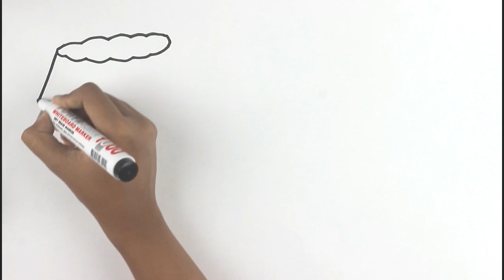Table Lamp Drawing and coloring | Easy Things To Draw | Coloring pages for kids